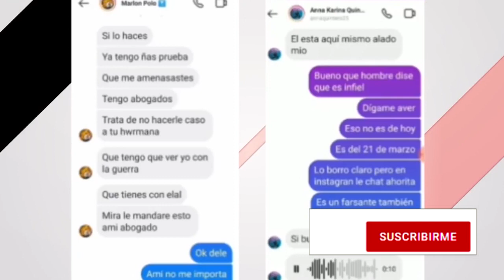🚨 POLO POLO CUENTA TODA LA VERDAD DE LA "INFIDELIDAD"🚨 | LA MORDIDA